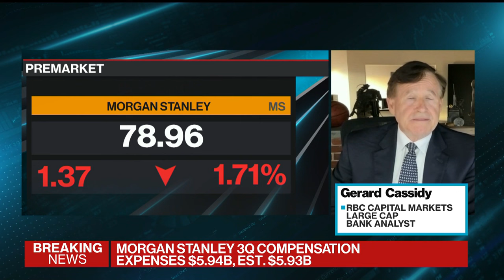How James Gorman Diversified Business at Morgan Stanley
Gerard Cassidy, large cap bank analyst at RBC Capital Markets, explains the steps Chief Executive Officer James Gorman has taken to diversify business and revenue sources at Morgan Stanley. He speaks with Tom Keene on “Bloomberg Surveillance.”